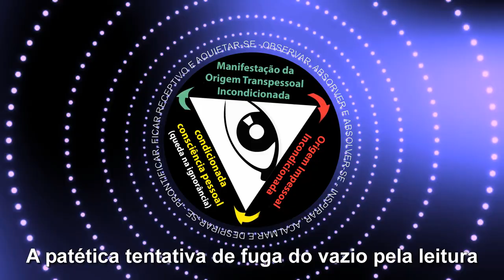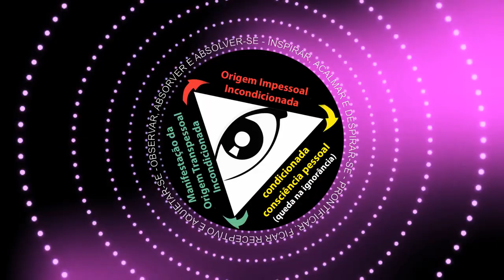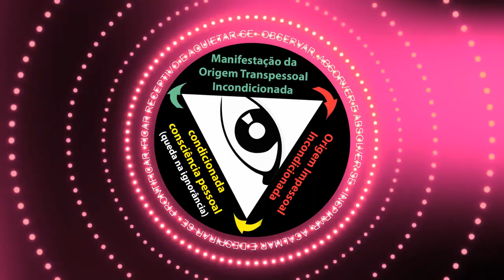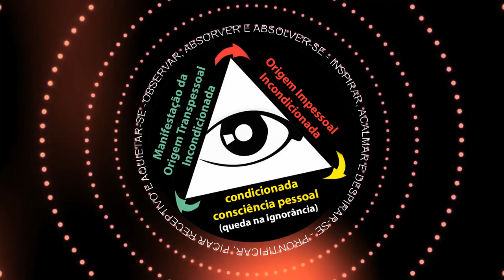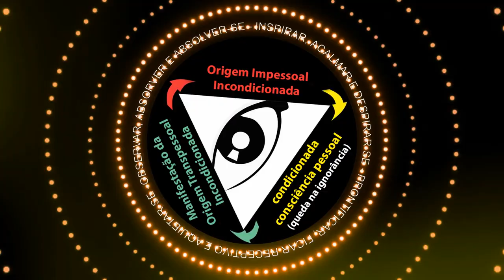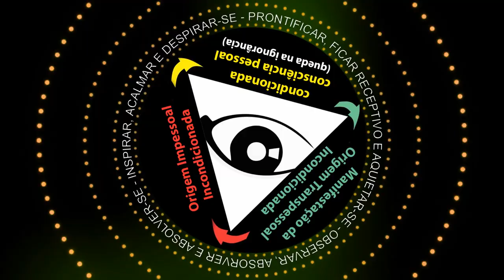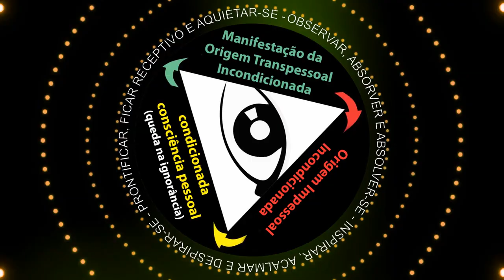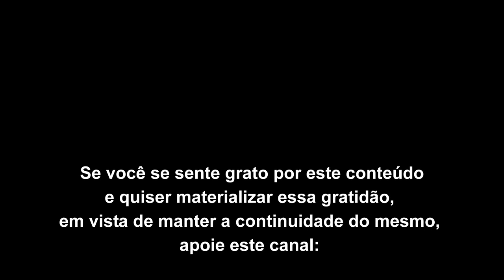A patética tentativa de fuga do vazio pela leitura